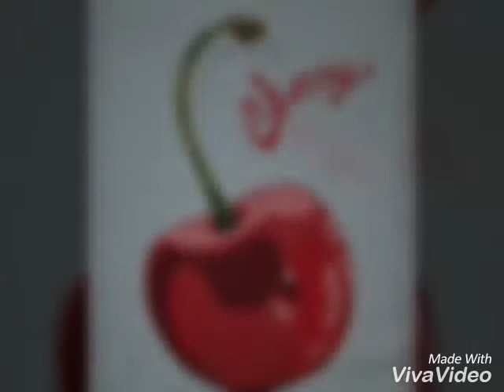Corso pittorico con Tessuto con Laura Di Cera 💗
Grazie Laura Di Cera per il bellissimo corso!!
Guardate che bellissime ciliegie!!
A breve una nuova data per chi non ha potuto partecipare a questo corso!!💗